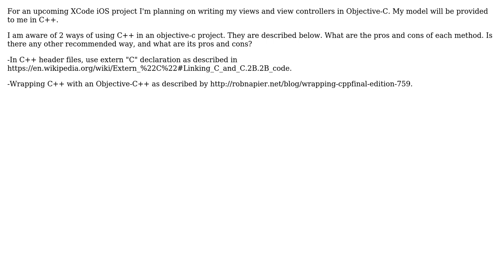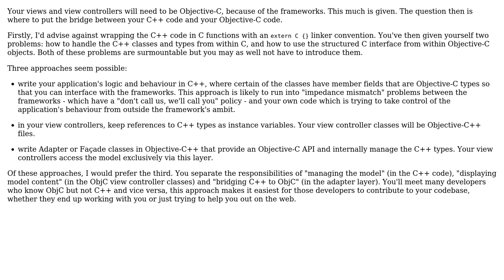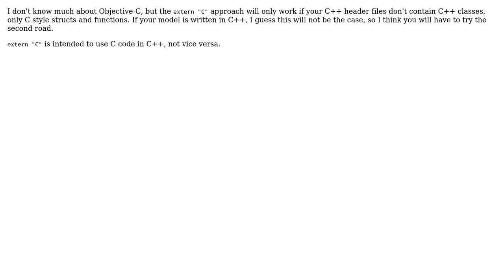Software Engineering: Best Way To Bring C++ Into Objective-C Project (2 Solutions!!)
Software Engineering: Best Way To Bring C++ Into Objective-C Project

With thanks & praise to God, and with thanks to the many people who have made this project possible! | Content (except music & images) licensed under CC BY-SA | Music | Images & others | With thanks to user Doc Brown user Ben Boral and the Stack Exchange Network Trademarks are property of their respective owners. You are responsible for your own actions.